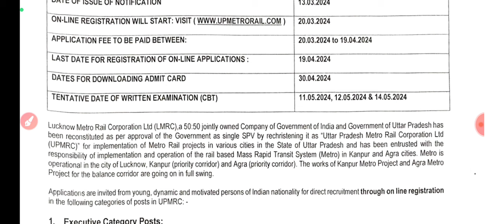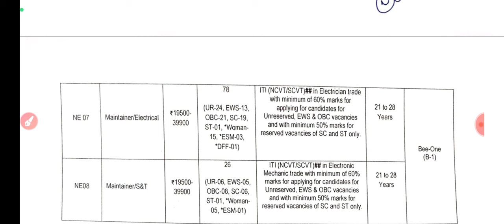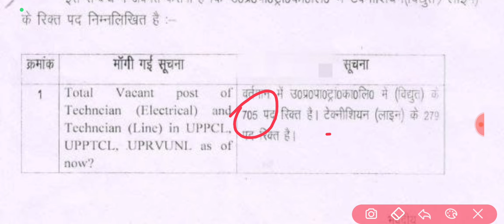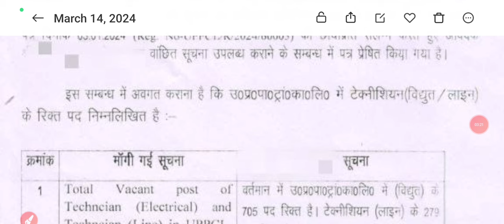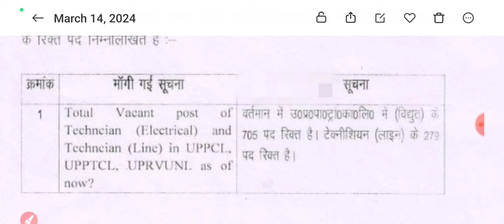Uppcl Tg2 Total Vacant Post in 2024|UPPCL Tg2 Vacancy Update|UPPCL Tg2 Vacancy Information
UPPCL TG2 New Vacancy Update||UPPCL Je New New Vacancy Information||UPPCL Ae New Vacancy Update 2024||UPPCL Tg2 Upcoming Vacancy Notification||
UPPCL T2 New Vacancy Update||UPPCL JE Vacancy Update 2024||UPPCL Tg2 New Vacancy 2024||UPPCL Tg2 नई भर्ती कब तक आएगी||Uppcl Je नई भर्ती कब तक आएगी||UPPCL Tg2 की नई भर्ती का नोटिफिकेशन कब तक आएगा||Uppcl Tg2 New Vacancy Notification 2024||